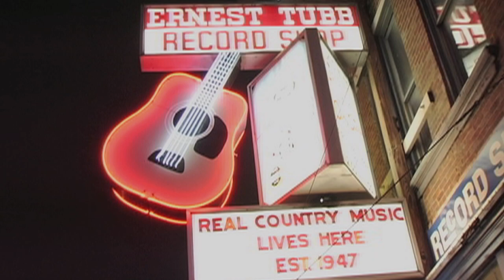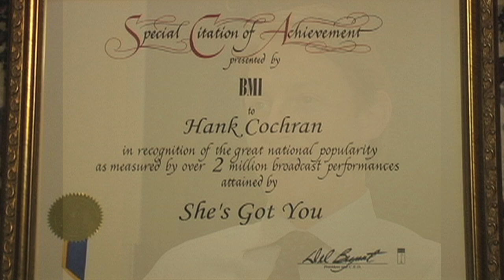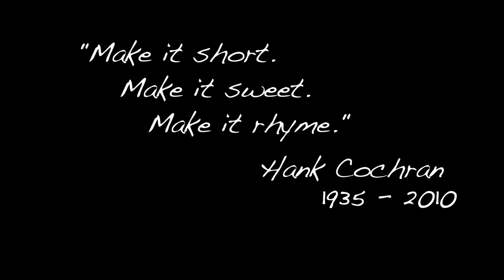"Hank Cochran: Livin' for a Song" a 7 minute teaser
This is a 7 minute teaser for the feature length documentary on the life of legendary Nashville songwriter, Hank Cochran. Hank wrote some of the most famous tunes ever to come out of Nashville such as "I Fall to Pieces", "Make the World Go Away", "She's Got You" and many, many others.